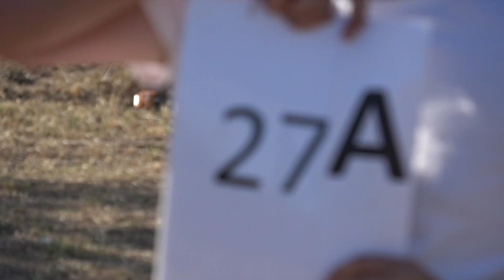EAAC2024 P1 27 Dariusz Mazur FreeKnown